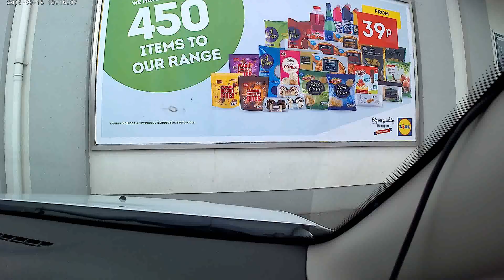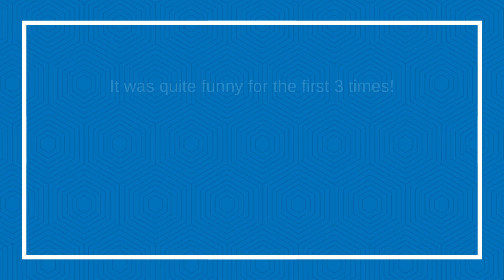Playing with the settings of my Tomtom...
...with crap sound, sorry.